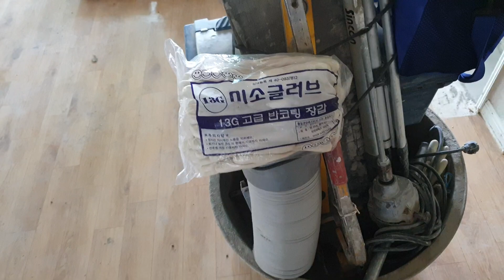멍청하게 슬리퍼 신고 출근..ㅜㅜ.ㅎㅎ